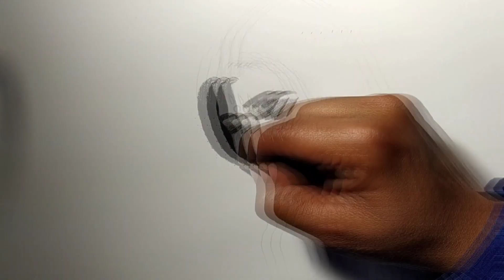Raashi khaana Portrait |Realistic drawing